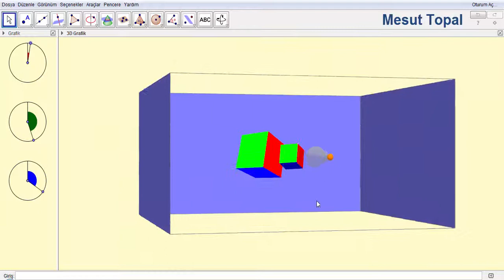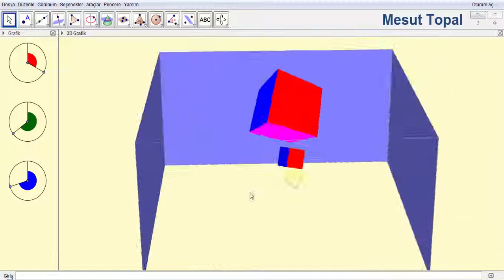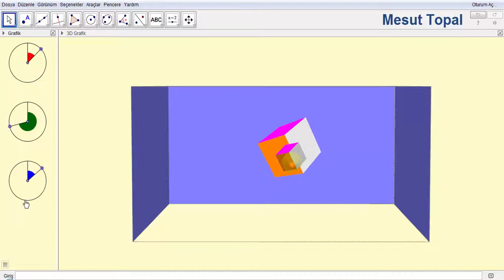[ GeoGebra Dersleri Türkçe ] Işık Kaynağı [ GeoGebra Tutorial ]